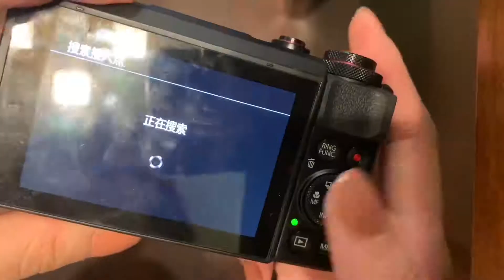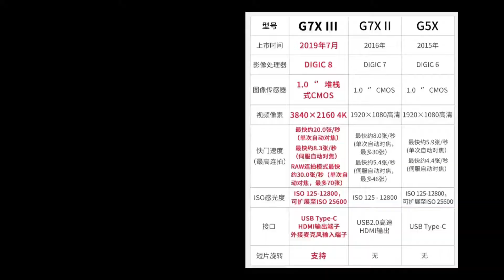【佳能G7x2测评】VLOG神器究竟值不值得购买，和G7x3有什么区别？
1.和新出的G7x3有哪些区别？
2.机身的按键都有什么用？
3.买相机最关键的是什么？